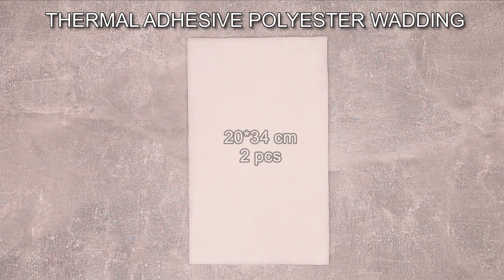How easily to sew a handmade wallet-bag - step by step tutorial!